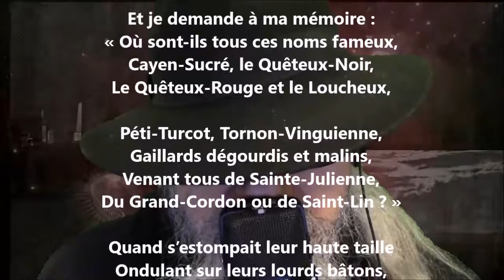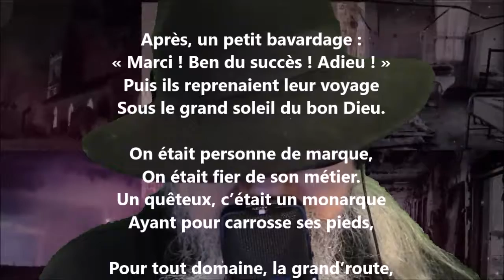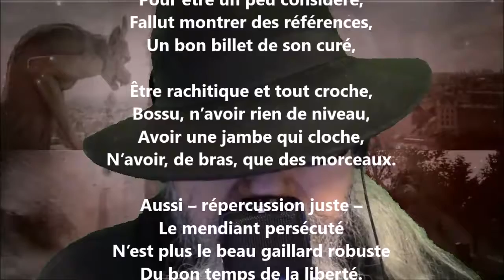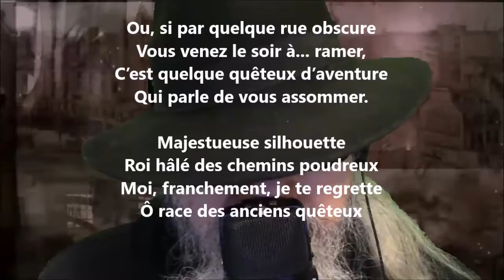Les quêteux - Englebert Gallèze lu par Yvon Jean